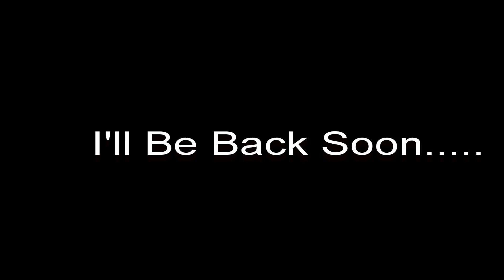Sheringham from the air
A nice sunny day with a glimpse of the steam train